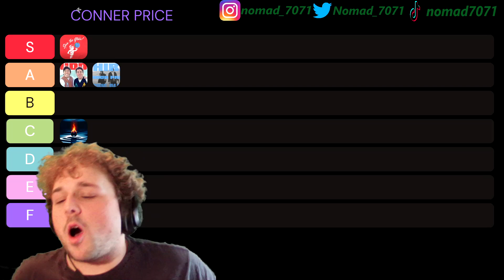Connor Price - "Globe Cypher" ((Reaction!!))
It's Your boy Nomad7071!

{ WARZONE? FORTNITE? APEX? PLAY TOURNAMENTS ON ZLEAUGE NOW AND WIN CASH! USE THIS CODE TO GET SOME FREE CREDITS! -